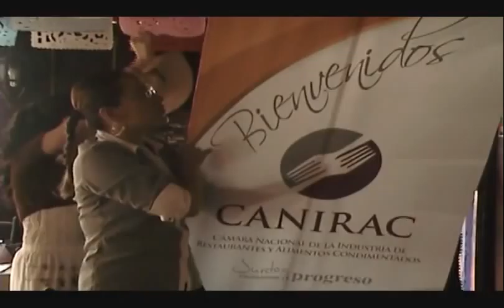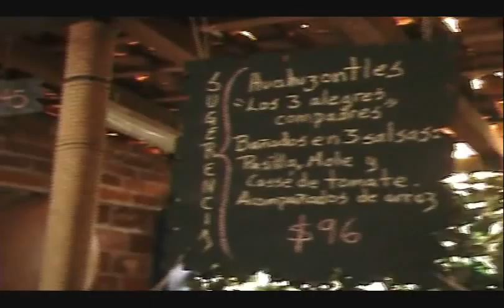DETRAS DE CAMARAS DE VIBRA TV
rosy arango detras de camaras del programa dfe vibra tv cnducido por vero ale..